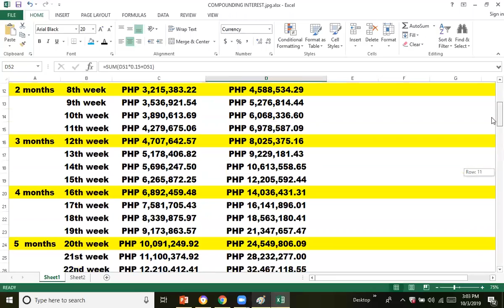why im working hard and want it fast in business and buildting a quality community of entrepreneurs?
in FOREX.  either manual trading or using AI SOFTWARE.    the more balance you have the lesser risk and MORE earnings when you know risk management fundamentals chart reading and discipline.